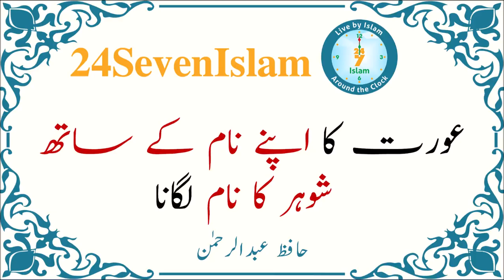Aurat ka apny naam k sath shohar ka naam lagana | Hafiz Abdurrehman | 24SevenIslam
Aurat ka apny naam k sath shohar ka naam lagana | Hafiz Abdurrehman | 24SevenIslam | Authentic Islamic Lectures

عورت کا اپنے نام کے ساتھ شوہر کا نام لگانا
حافظ عبدالرحمٰن